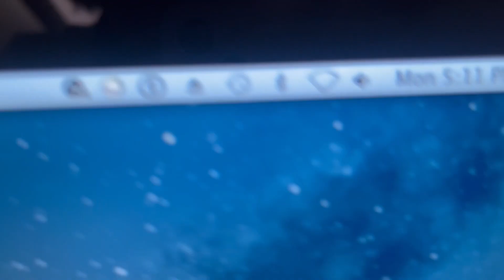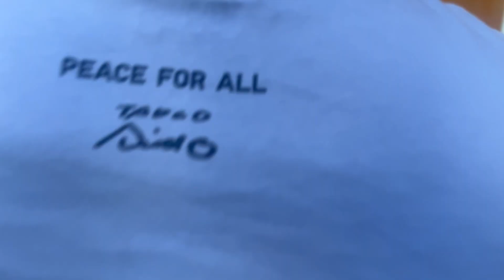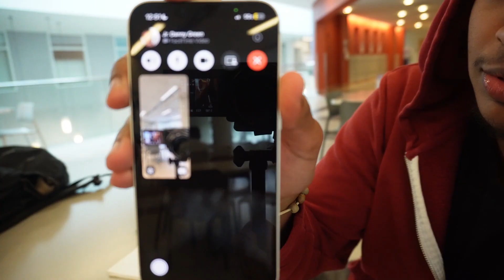BTS VLOG 2: Clucking at it's finest!